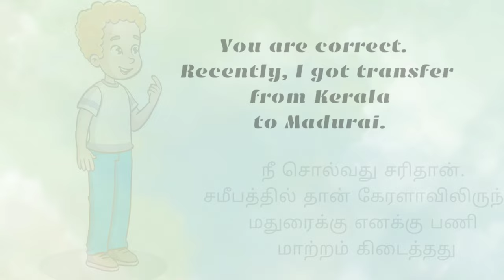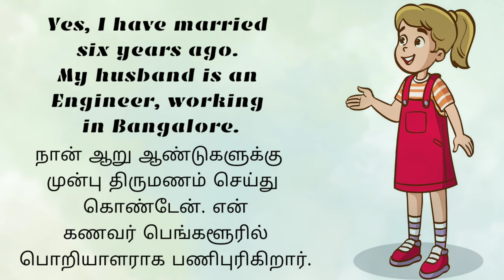Learn English in tamil | learn English through tamil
In this Video, we'll explore the secrets to mastering spoken English fluency. Whether you're a beginner or looking to improve your conversation skills, we've got you covered. Join us as we delve into essential tips, practical exercises, and effective strategies to boost your confidence and communication abilities. Unlock the power of fluent English with our expert guidance. Let's embark on this exciting language journey together!"